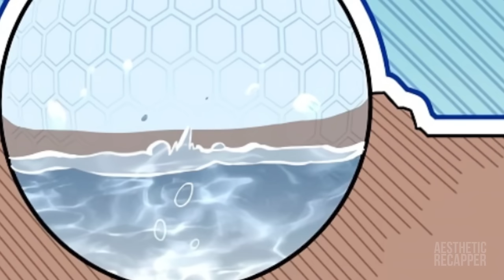🧩The Archimage Opened His Restaurant When He Went To Another World After 15 Years (1-3)🧩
🧩The Archimage Opened His Restaurant When He Went To Another World After 15 Years (1-3) - Manhwa Recap🧩
In this video on we will tell about a guy who by accident dies and gets to another world, where he has to fight dragons for 15 years and become an archmage, and then open his own restaurant.

⚡He Wants To Live With Her, Not Because His Parents Left Him Debts, But Because He Likes Her

0:00 - Part 1
25:39 - Part 2
48:49 - Part 3